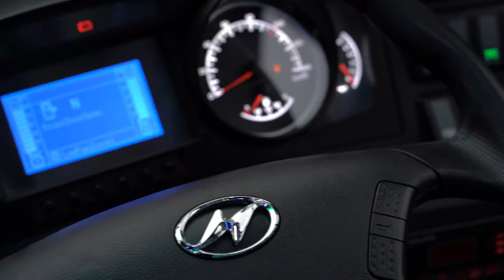Higer new boy 6136DF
Higer new appearance 12.5m 3 axles luxury coach.  Larger fuel tank, special optimized for Africa road condition. The interior of the Star roof makes your travel more relaxed. Follow us to see the new boy!